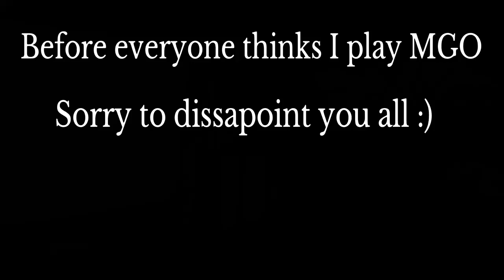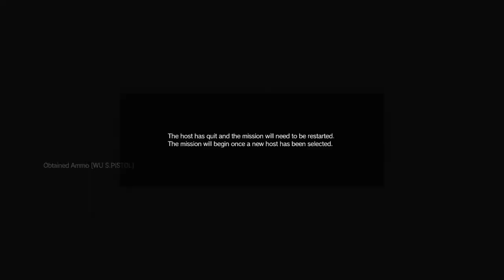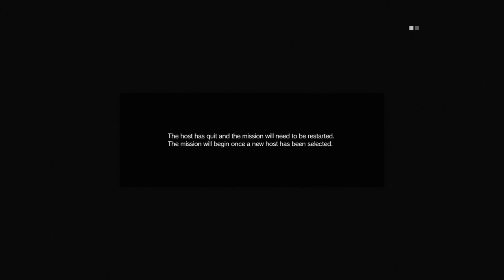MGO3 Fulton Rage Quit Compilation #4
MGO3 Old Fulton Rage Quit Compilation #4
I was editing some Genshin Impact videos and found this old video I wanted to upload. So it would be a waste not to upload it lol. Enjoy this last MGO video lol